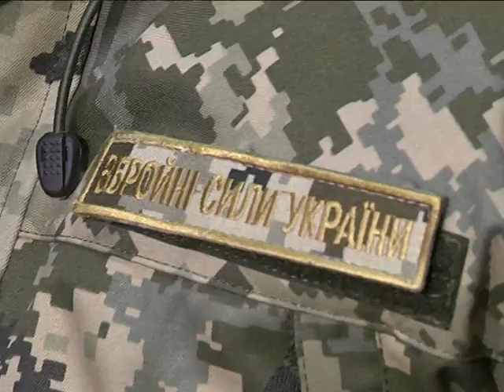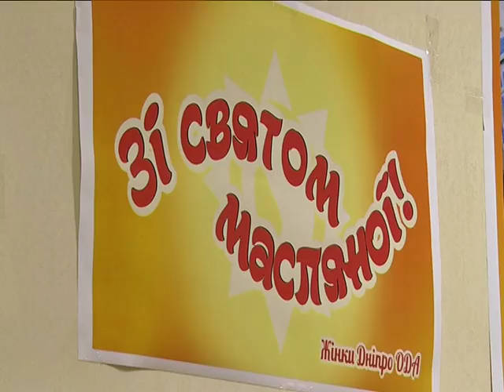Млинці для бійців - Дніпро відправив на передову 10 тисяч гостинців